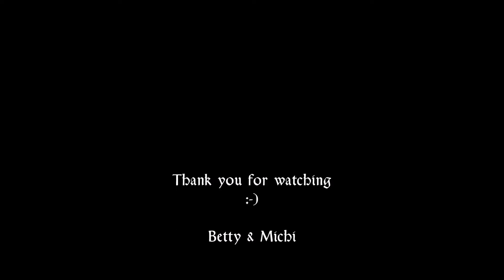Longsword techniques from the bind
Demonstration of longsword techniques from the bind by
Bettina Miriam Sehner and Michael Lammer